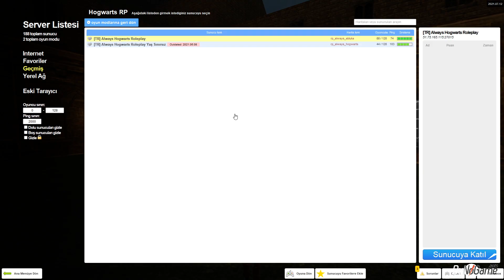Mia Carmelo - Okuldayız - General Lorda Büyü Atarsa Ne Olur?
☑ Oynatma Listeleri